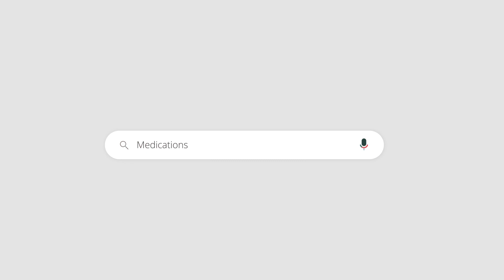Weight Loss Medications vs. Bariatric Surgery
With the rise in popularity of weight loss medications, many patients are questioning if they should opt for a non-surgical weight loss approach. In this video, Dr. Lloyd Stegemann talks about the difference between weight loss medications and bariatric surgery.

🗓️ Get started on your weight loss journey at Better Weigh Center